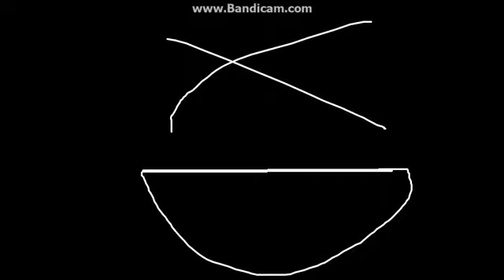(200 SUBS) Cartoon Laugh Com.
thanks for gives me 203 subscribers now. all these shows cartoons not by us. vimeo enjoy.